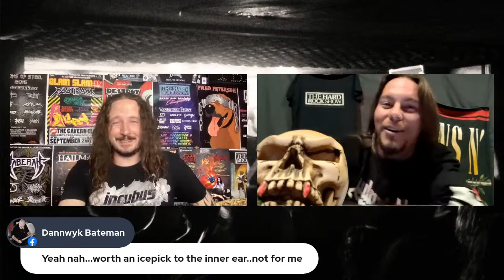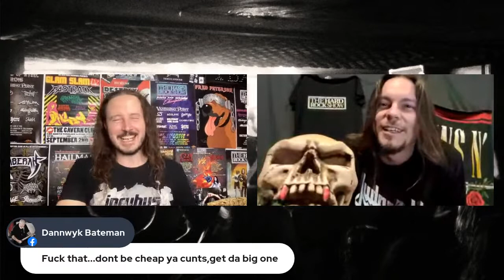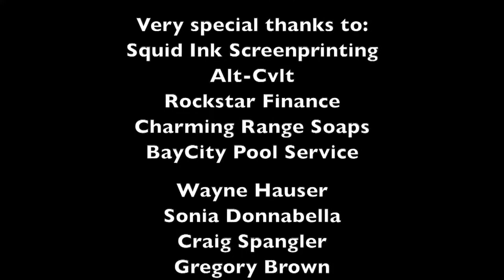The Hard Rock Show: Goodbye June, (Week 09, 2022)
Join us as we chat live about the newest releases from Goodbye June, Pike vs The Automaton & The Neptune Power Federation! We’ll chat about some Hard Rock Happenings, discuss play-through videos and as always we’ll have Tha Bin, audience interaction and all our usual stupidity so tune in, drink up & rock on!

We hope you enjoy this episode, remember to give us your thoughts as well.

If you want to check out something from the bands discussed in this episode, here are some links:

We’re idiots and we know it but we always give our honest thoughts in our own way and your feedback is welcome here and also on our other social media sites, please follow/subscribe!